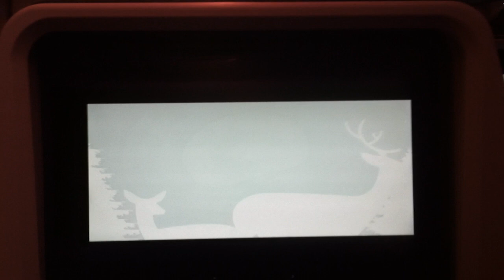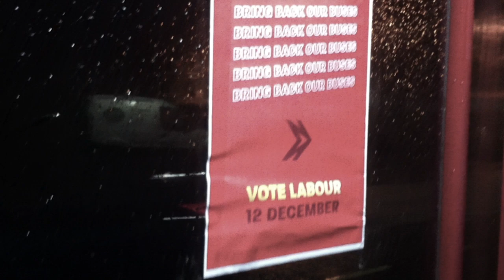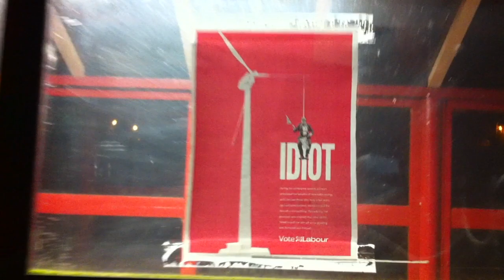North 4 Yuletide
Seasons Greetings Lovely People, Peace & Love to Everybody X